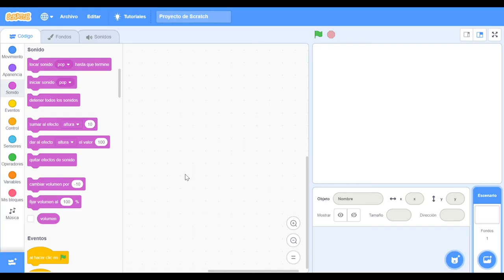Code Week Reto 3 Animar Personajes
Retos para la Code Week dentro de la Actividad "Taller de Programación"